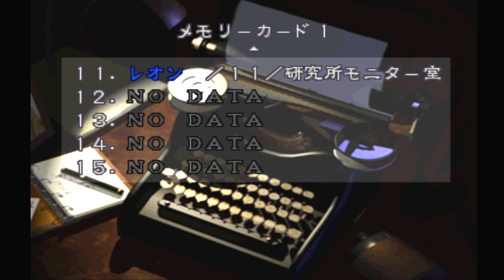【ホラー】バイオハザード2やります【リトマス】#12